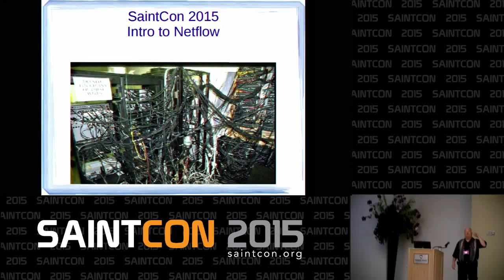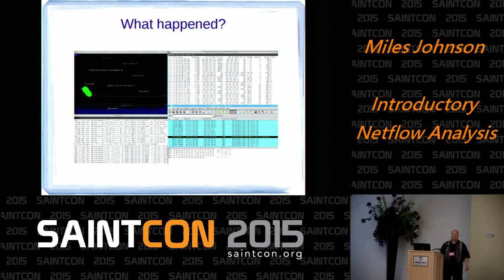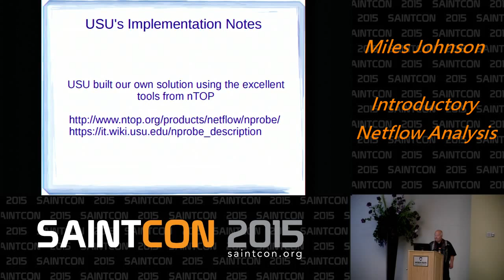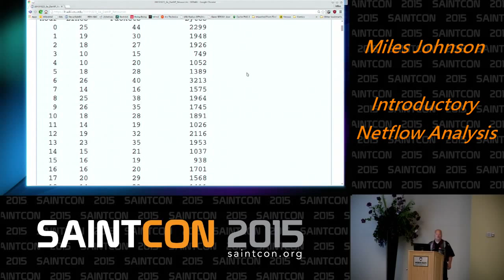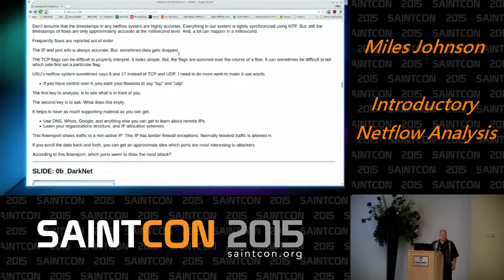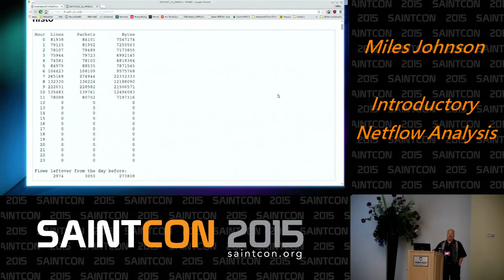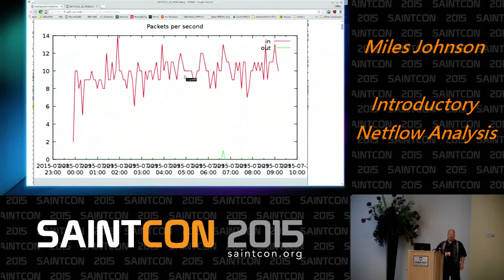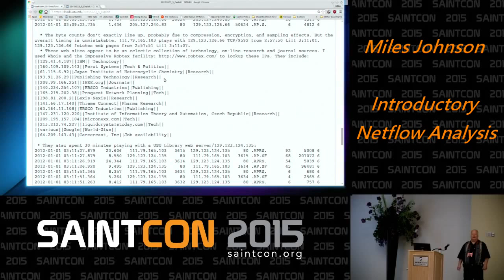Introductory Netflow Analysis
Miles Johnson

Introductory Netflow Analysis is a 1 hour presentation on the basic concepts of Netflow and network forensics using netflow logs.

All IT Security professionals will need to do network forensics at one time or another. Netflow analysis can empower you to discover and understand past network behavior.